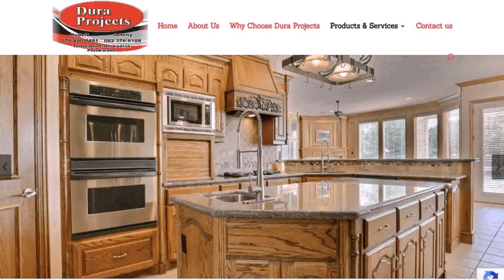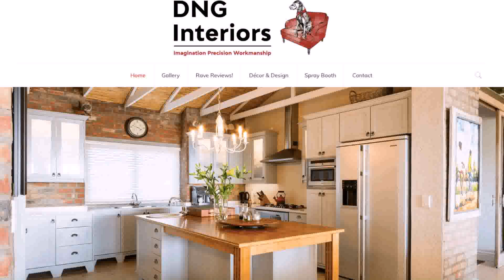Kitchen Units Designs In Polokwane